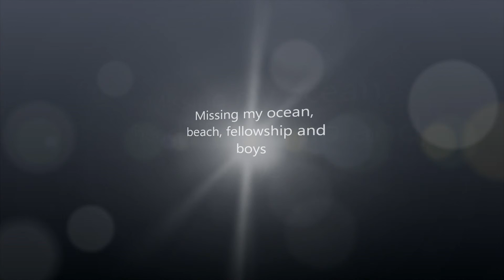Dreaming of Strands Beach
Missing - Strands Beach